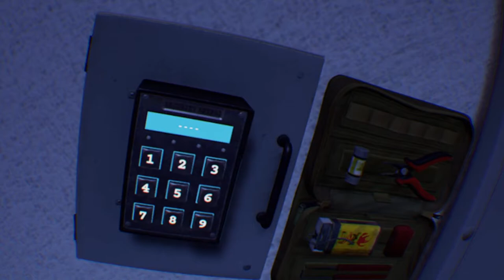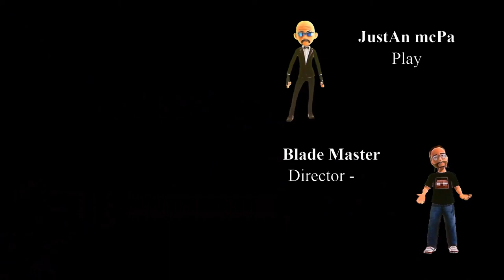Blood & Truth Blade Style Series Episode 06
Welcome to Episode 06 of the electrifying "Blood & Truth Blade Style Series"! In this action-packed installment, get ready to witness adrenaline-pumping gameplay, jaw-dropping stunts, and expert precision as our protagonist navigates through a world of danger and intrigue.

Join us as we delve deeper into the heart-pounding narrative of "Blood & Truth," where every decision could mean the difference between life and death. With unparalleled graphics and immersive gameplay, this episode promises to keep you on the edge of your seat from start to finish.

🎮 Game: Blood & Truth
🔪 Episode: Blade Style Series Episode 06

Certainly! Here are 150 keywords and 40 hashtags related to "Blood & Truth Ep 06 Blade Style Series #2024":

1. Blood & Truth
2. Ep 06
3. Blade Style Series
4. 2024
5. Action-packed
6. Thrilling
7. Virtual reality
8. Gaming
9. PlayStation
10. VR experience
11. First-person shooter
12. Adventure
13. Mission
14. London
15. Espionage
16. Stealth
17. Guns
18. Explosions
19. Combat
20. Tactical
21. Strategy
22. Intrigue
23. Undercover
24. Secret agent
25. High stakes
26. Intensity
27. Cinematic
28. Immersive
29. Interactive
30. Challenges
31. Danger
32. Excitement
33. Adrenaline
34. Mission objectives
35. Targets
36. Espionage thriller
37. Covert operations
38. Firefights
39. Weaponry
40. Sharpshooting
41. Close combat
42. Infiltration
43. Surveillance
44. Tension
45. Plot twists
46. Dynamic gameplay
47. Explosive action
48. Tactical maneuvers
49. Virtual reality adventure
50. PlayStation exclusive
51. Story-driven
52. Suspenseful
53. Mission success
54. Heroes
55. Villains
56. Underworld
57. Crime syndicate
58. Conspiracies
59. Betrayal
60. Strategy game
61. Virtual espionage
62. Tactical decisions
63. High-tech gadgets
64. Puzzles
65. Decryption
66. Hacking
67. Stealthy movements
68. Danger zones
69. Undercover mission
70. Hostile territory
71. Clues
72. Investigation
73. Hidden agenda
74. Espionage tactics
75. Intelligence gathering
76. Action-adventure
77. Covert missions
78. Tactical planning
79. Dynamic storyline
80. Thrilling sequences
81. Heart-pounding moments
82. Virtual reality immersion
83. Player choices
84. Sharp reflexes
85. Mission debriefing
86. Intense encounters
87. Thrilling plot
88. Unpredictable twists
89. Cyber espionage
90. Tactical combat
91. Stealth gameplay
92. Covert tactics
93. Strategic thinking
94. Tactical challenges
95. Action-packed sequences
96. Virtual reality gaming
97. High-octane action
98. Intricate plot
99. Dangerous missions
100. Tactical strategies
101. Virtual adventure
102. Pulse-pounding action
103. Immersive experience
104. Strategic operations
105. Tactical shooting
106. Virtual world
107. Stealth tactics
108. Heart-racing moments
109. Action-packed adventure
110. Tactical missions
111. Virtual reality thrill

1.
2.
3.
4. #2024
5.
6.
7.
8.
9.
10.
11.
12.
13.
14.
15.
16.
17.
18.
19.
20.
21.
22.
23.
24.
25.
26.
27.
28.
29.
30.
31.
32.
33.
34.
35.
36.
37.
38.
39.
40.